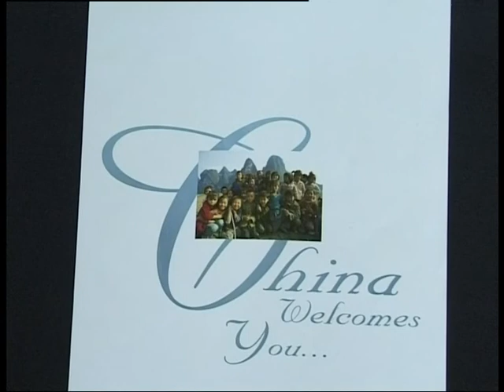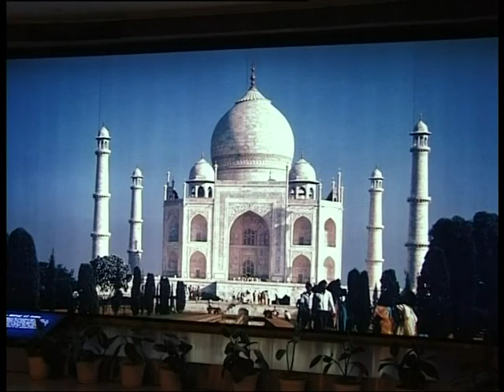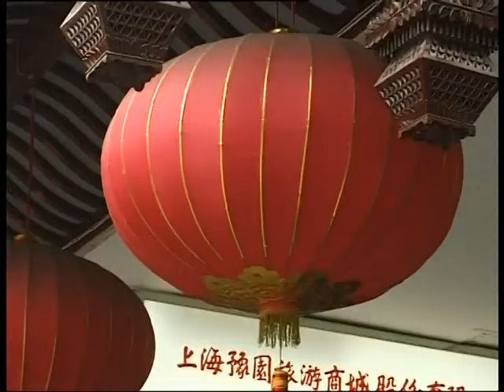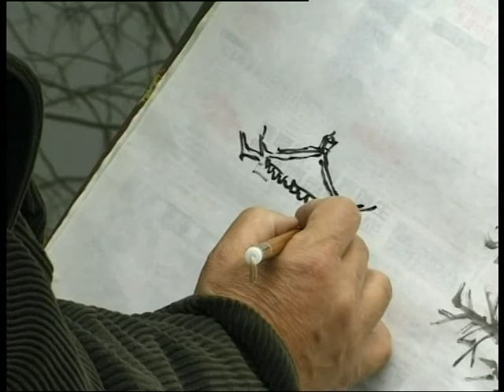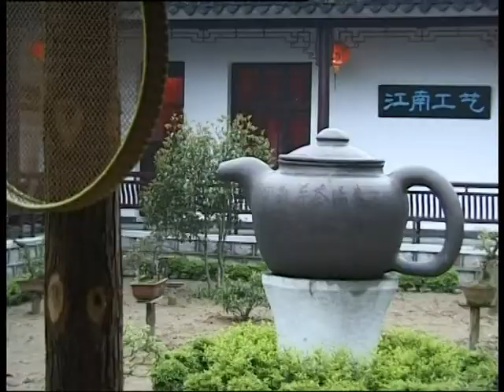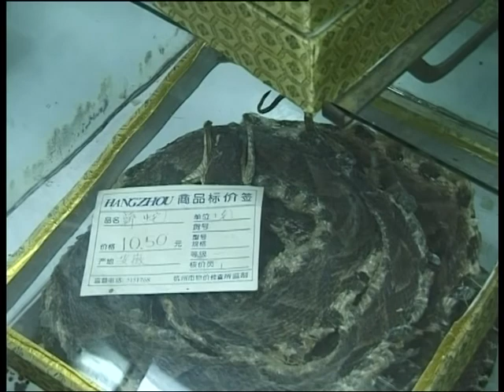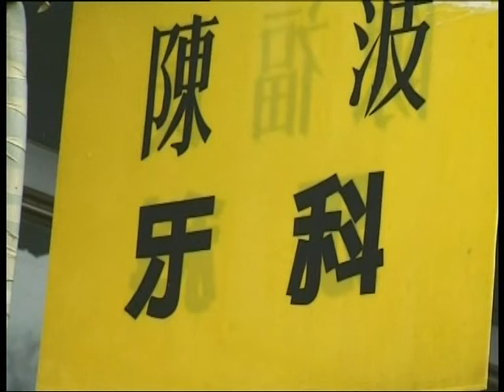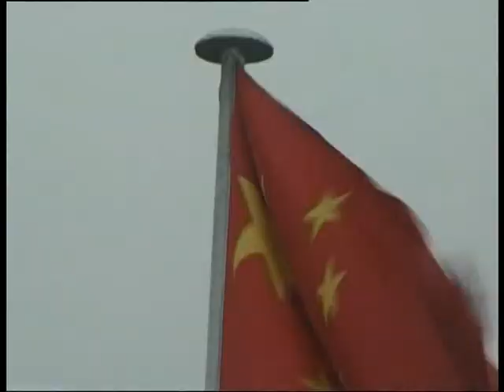Hermann Hirt - "CHINA" TEIL 1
Mein verstorbener Vater war während Jahrzehnten Hobbyfilmer (bis zu seinem Tod aktiv im Luzerner Filmclub fvalu in Luzern). Als begeisterter Reiser, drehte mein Vater auch unzählige Filme über seine Reisen in alle Herren Länder.
Diese Reisedoku über China wurde von meinem Vater ob ihrer Länge in drei Teile aufgeteilt.
Mein Vater drehte den Film mit 66 Jahren im Jahr 1998.
Gedreht in SD, geschnitten & bearbeitet auf Casablanca.